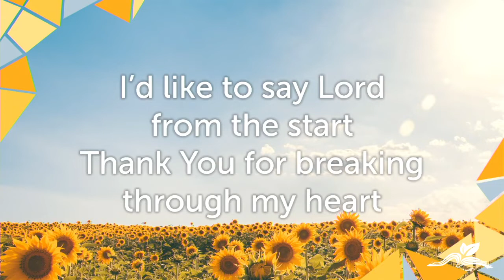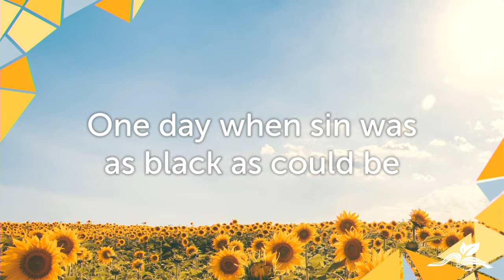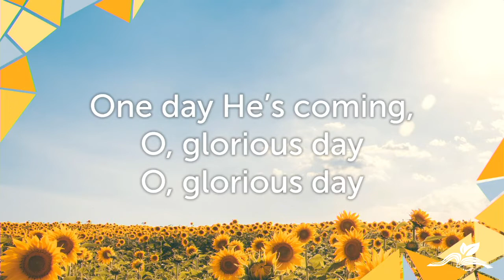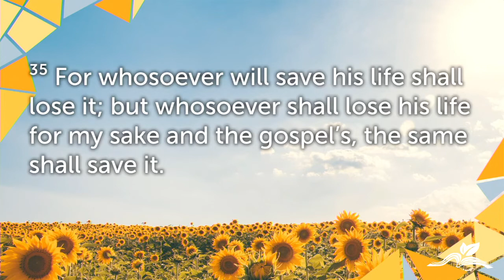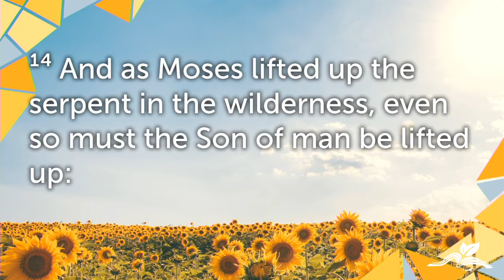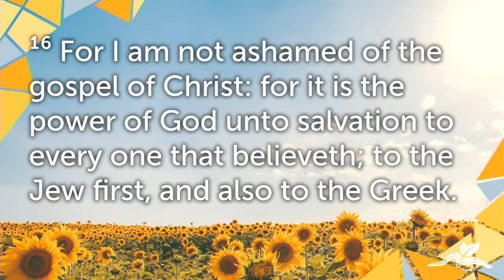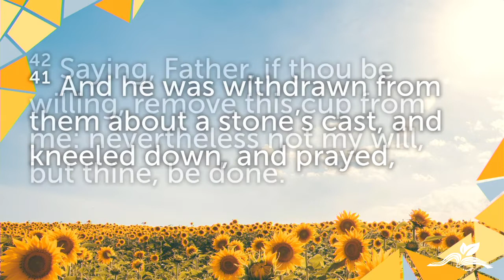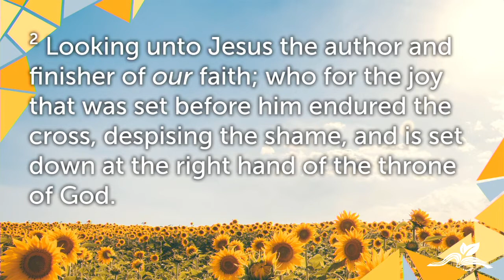"The People of the Cross"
Morning Worship Service - August 2, 2020 - BBC Savannah

Pastor Kelly D. McInerney